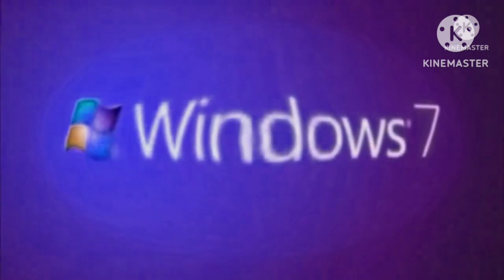Windows 7 Logo Animation in G Major 81 (V3)